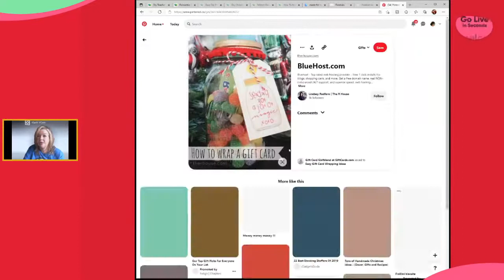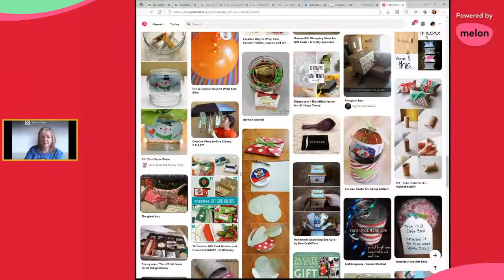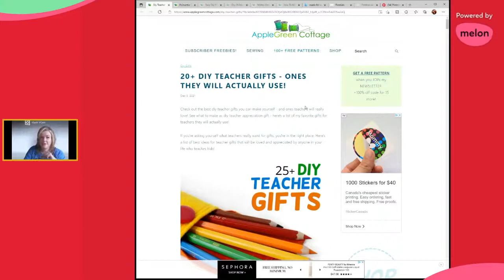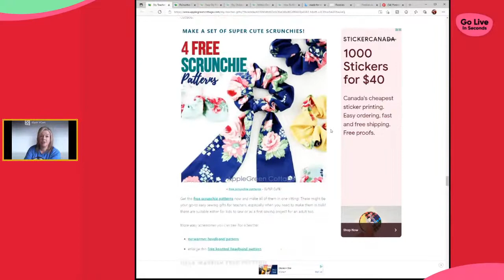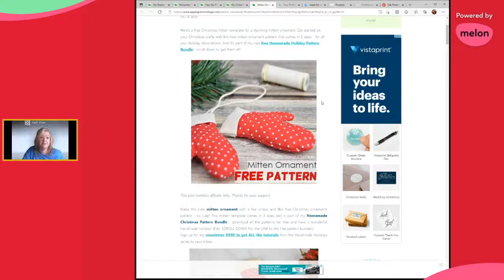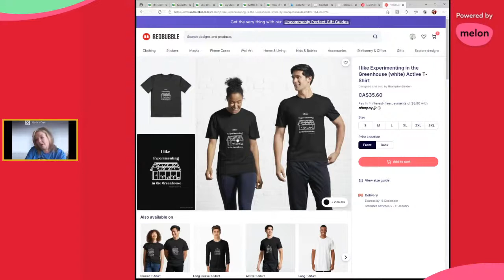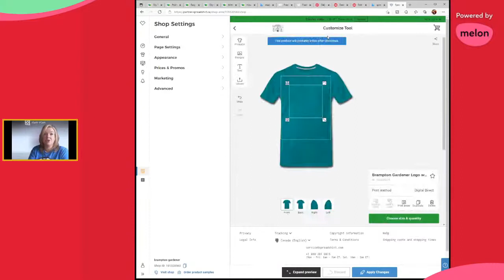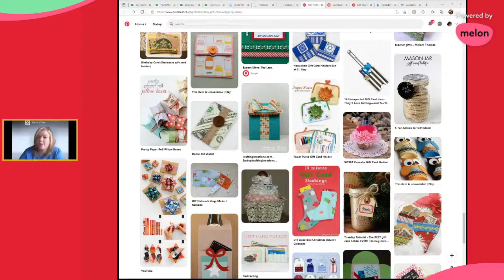take 2 Gift ideas!!! How to make gift cards personal, and teacher gift ideas.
Join me this afternoon where we talk about how to make Gift cards feel more personal, and some fun ideas for Teacher gifts. No more mugs! haahhaha

Join me as we highlight Apple Green Cottage

Merch!